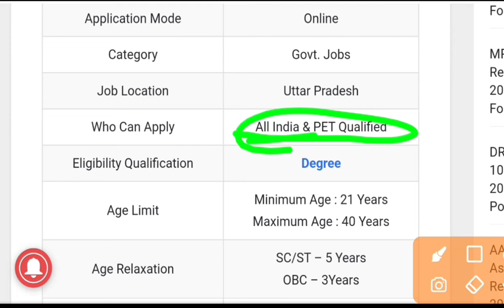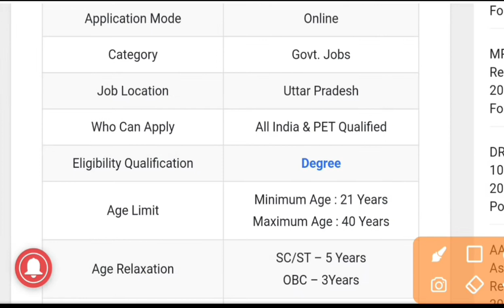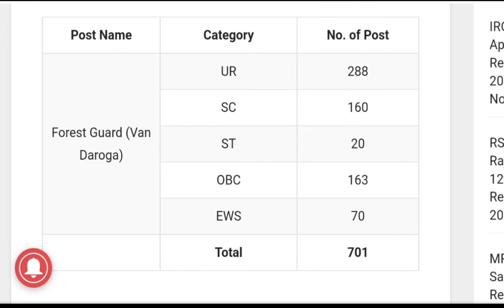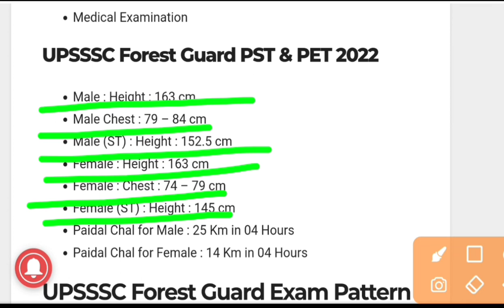FOREST GUARD VACANCY 2022 || UPSSSC FOREST GUARD 2022 | VAN VIBHAG 2022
FOREST GUARD VACANCY NOTIFICATION 2022
FOREST GUARD ALL NEW VACANCY 2022
FOREST GUARD NEW UPDATED VACANCY
2022 FOREST GUARD JOB
FOREST GUARD JOB 2022
2022 forest guard vacancy
forest guard 2022
forest guard form apply kaise kare 2022
2022 forest guard all latest updates
forest guard latest updates 2022
Forest guard vacancy 2022
Upsssc forest guard vacancy 2022

_The UPSSSC Forest Guard Recruitment 2022 Notification has been announced by Uttar Pradesh Subordinate Services Selection Commission. Candidates also search it as UPSSSC Forest Guard Bharti 2022.

Apply online for UPSSSC Forest Guard Vacancy 2022 Applicants who want to apply for UPSSSC Forest Guard Notification 2022 should check out the complete details which mention below.

Organization Name Uttar Pradesh Subordinate Services Selection Commission (UPSSSC)
Name of the Posts Forest Guard (वन दरोगा)
Number of Vacancy 701

Who Can Apply All India & PET Qualified

Eligibility Qualification Degree.

Age Limit Minimum Age : 21 Years.

Age Relaxation SC/ST – 5 Years.

OBC – 3Years

Salary RS. 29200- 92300/- (Level-5) (Grade Pay

Selection Mode Exam
Application Fees UR / OBC : Rs. 25/-
SC / ST / PWD: Rs. 25/-

Starting Date to Submit Application Form 17/10/2022
Last Date to Submit Application Form 06/11/2022

thanku.